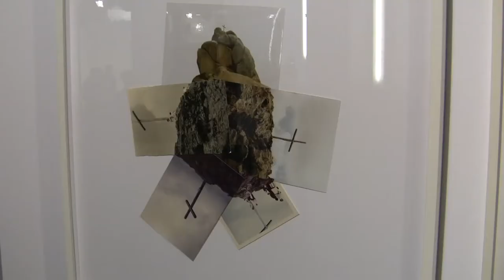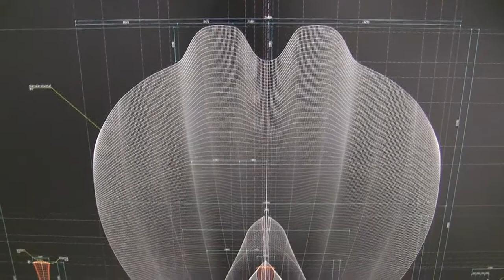Positions Berlin 2014 (contemporary art fair in Berlin; ex-Preview Art Fair)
Impressions of the contemporary art fair "Positions Berlin" (ex-Preview Art Fair) from 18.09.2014 to 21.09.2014 in Berlin... read more in German:

Impressionen der Kunstmesse "Positions Berlin" (ex-Preview Art Fair) vom 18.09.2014 bis 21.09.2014 in Berlin.

Gier frisst Freiheit: Die Berlin Art Week mutiert zum Monster-Spektakel, bei dem alle auf ihre Kosten kommen – nur nicht die Kunst. Die abc-Messe floriert auch ohne Ideen, die frühere Preview-Messe konzentriert sich als Positions aufs Wesentliche.